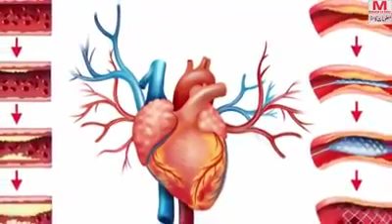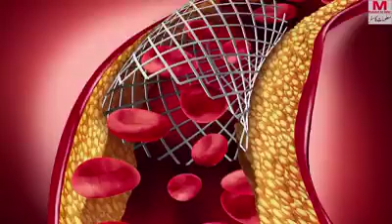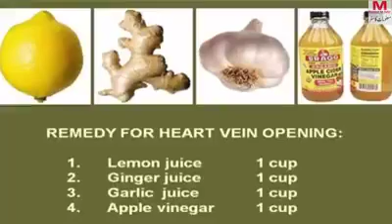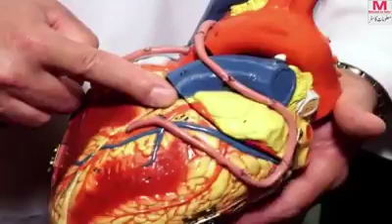Treatment for artery blockage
Video from mndmth